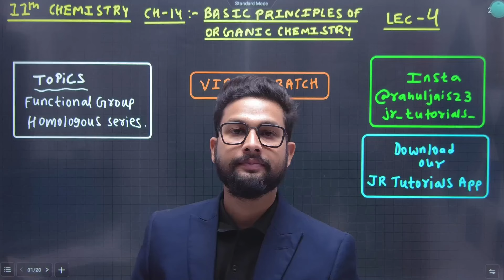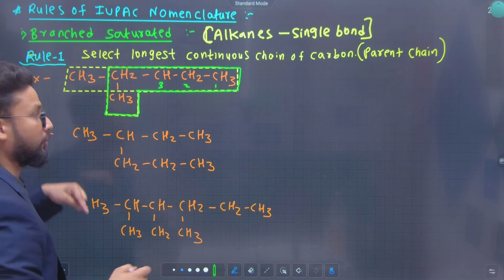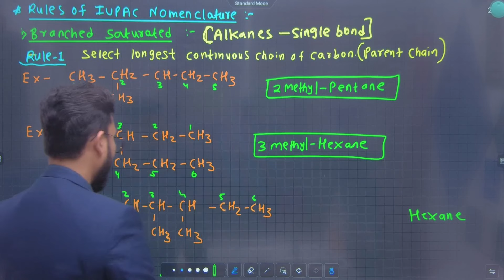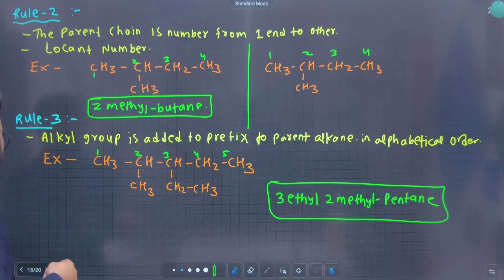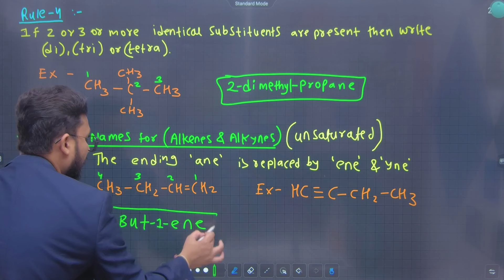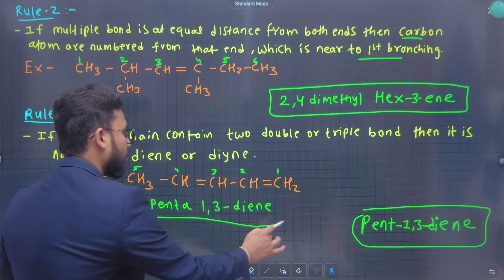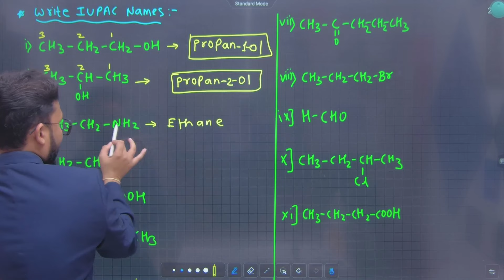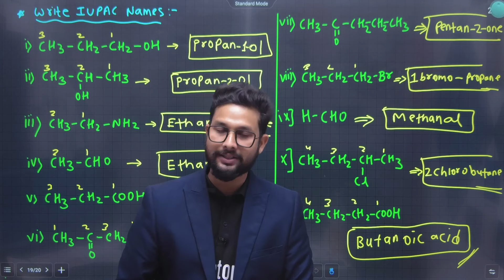11th Chemistry | Chapter 14 | Basic Principles of Organic Chemistry | Lecture 4 | IUPAC Names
Hi Everyone.